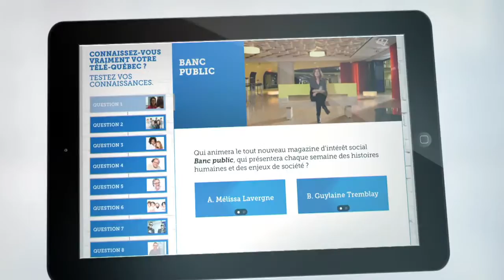écouvrir notre nouvelle programmation grâce à la section numérique XTRA Télé-Québec de La Presse +.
Découvrez tous les aspects de notre programmation grâce à des photos, à des vidéos, à un jeu-questionnaire et à un grand nombre de renseignements sur les émissions, leurs animateurs et les rendez-vous à ne pas manquer.